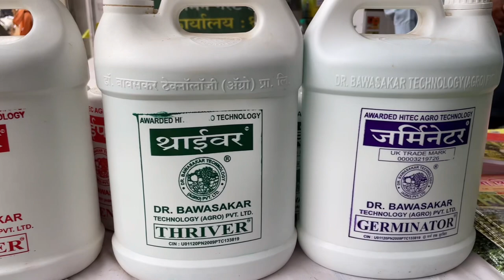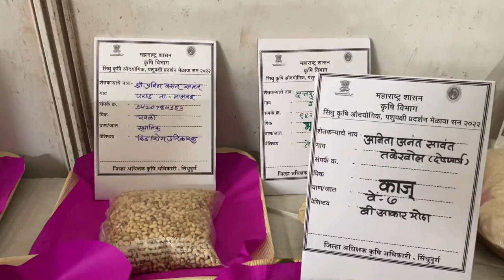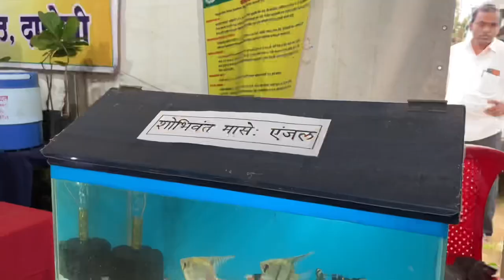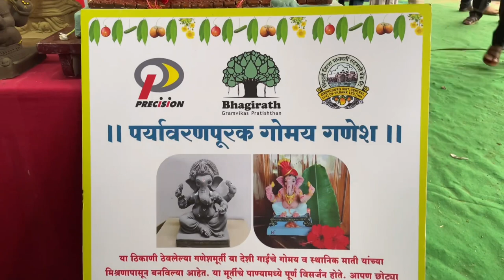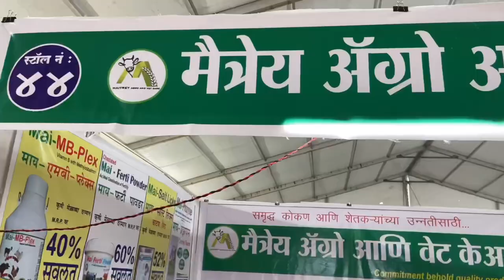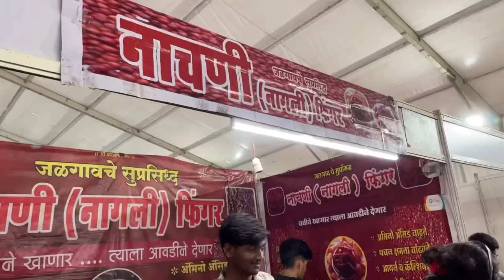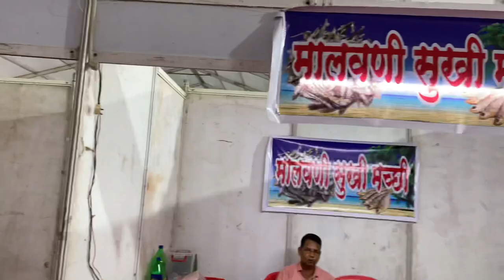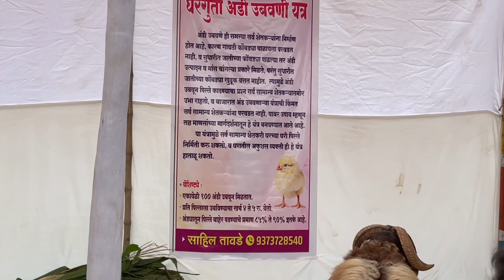सिंधुदुर्ग, कृषि, पशुपक्षी, पर्यटन मेळा कुडाळ / Sindhudurg, Agriculture, Livestock, Tourism Fair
सिंधुदुर्ग जिल्हा परिषदेच्या वतीने १७ मे ते २० मे या कालावधीत कुडाळ एस.टी.डेपो या ठिकाणी कृषि, पशुपक्षी व पर्यटन महोत्सव आयोजित करण्यात आला होता. या महोत्सवामध्ये विविध शेती विषयक चर्चासत्रे, शास्त्रज्ञ परिसंवाद, कृषिविषयक प्रात्यक्षिके इत्यादीचे आयोजन करणेत आलेले होते. तसेच महोत्सवामध्ये विविध कृषि उत्पादने, सुधारीत शेती औजारे, आंबा, काजू, फणस, याबरोबरच खवय्यांसाठी खाद्यपदार्थांची मेजवानी असलेले स्टॉल होते. १८ मे रोजी कुडाळ पंचायत समितीच्या वतीने काढण्यात येणारी ‘शोभायात्रा’ या महोत्सवाचे आकर्षण ठरली.
शोभायात्रेतील प्रमुख आकर्षण
- कुडाळ पंचायत समितीच्या अंगणवाडी सेविकांचा पोषण पालखी चित्ररथ, महिलांचा नऊवारी वेशभूषेतील पोषण टोपल्या चित्ररथ, लेझीम पथक व मोटारसायकल रॅली.
- कुडाळच्या शिक्षक कर्मचारी यांचा विविध दशावतार पात्रांनी युक्त असा चित्ररथ व एकसुत्री वेशभूषेतील मोटारसायकल रॅली.
- बचतगट महिलांचा पोषण परसबाग चित्ररथ, १०० महिलांचा सहभाग असलेली, प्रांतवार वेशभूषा असलेला व भारतीय संस्कृतीचे दर्शन घडविणारी रॅली तसेच दणकेबाज महिलांचे ढोलपथक
- आरोग्य विभागातील ४० कर्मचाऱ्यांची पारंपरिक शेतकरी वेशभूषेतील मोटरसायकल रॅली व शेतकरी वेशभूषेतील चित्ररथ
- कृषि विभागाकडील गावठी बाजार, कृषि यांत्रिकीकरण चित्ररथ तसेच कोंबडा, आंबा, मोर, हत्ती, पोपट ही चलचित्रे.
- ग्रामसेवक बांधवांची विठ्ठलाची वारकरी दिंडी, नेरूर मांड उत्सवातील चलचित्र, नऊवारी साडीतील महिलांचे ढोलपथक.
- अंदाजे १००० शेतकरी, पशुपालक, अधिकारी, कर्मचारी व अंदाजे १५० विविध प्रकारची जनावरे सहभागी.
तर आमच्या या विडियो च्या मधायमातून आपण या मोहोत्सवा विषयी अधिक माहिती घेणार आहोत. विडियो आवडला तर नक्की लाइक करून आपल्या मित्रांना शेअर करा, आणि हो आमच्या Suvarn Kokan Vlog या यूट्यूब चॅनेल ला नक्की subscribe करा.

काही महत्वाचे संपर्क क्रमांक -
१. कांदळवन संरक्षण आणि उपजीविका निर्माण योजना - केदार पालव -  ९४०५८८०६३६ / ९७३०२३२२६२
२. काव्या कृषी सेवा केंद्र, कसाल - प्रवीण राऊत - ९९२१६१०१२१ /  ८०१०५३१९०६
३. मैत्रेय ऍग्रो अँड वेट केयर - रावराणे - ९९८७७०३०८८ / ९४२२३९४७१९
४. ऍग्रीकार्ट फार्मर्स प्रोड्युसर कंपनी लिमिटेड - संतोष गावडे - ९४२३३०१४४०
५. सिनर्जी अक्षय ऊर्जा - ०२३६२-२२२५८६ / २२२६८६
६. गुरुस्थान मोटोर्स - ९४२२९०६६८८ / ०२३६२-५९५६८८
७. विजयश्री ऍग्रो - ओमकार टेंम्बकर - ७०५८३८१३५७
८. काथ्याउद्योग - प्रेमा जाधव, परुळे - ९४०३०९९७२१
९. विविध जातीच्या म्हैशी -  बाळा सामंत, सावंतवाडी - ८३९०८६१२७३